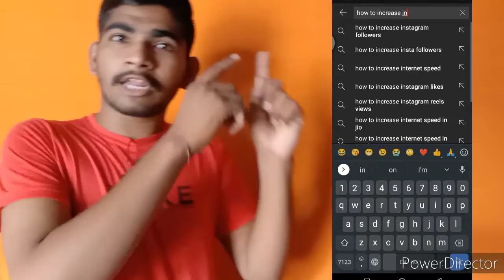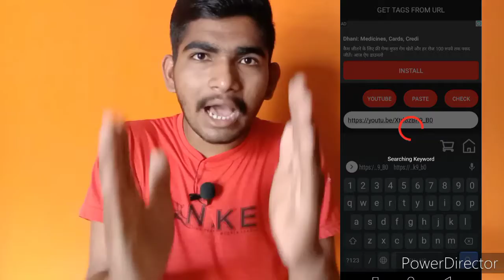Viral TAGS Kaise Pata Kare ? Video Viral Hoga !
You To Videos के लिए Trending Tags कहां से लाए? | Where To Get Trending Tags For You Tube Videos

about this video:
Hi friends, is video m mein aapko you tube video par views laane k liye S.E.O. trike se video upload krne k liye trending tags lane k liye tricks btane wala hoon

My Gears:
1. Vivo Y12
2. Lenovo a7000
3. Home making shooting stand
4. LED bulb (my ringlight)

Deep technical

How to add tags on youtube

Tags kaise lgate hai

Youtube video par tag kaise lgate hai

tags kaise lagate